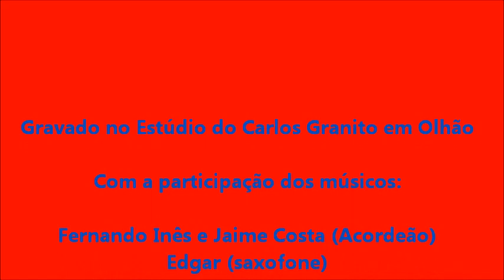Hino da Festa Pinha - Fernando Ines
Musica e letra de Fernando Inês, cantado e tocado pela Charola Ossonoba.